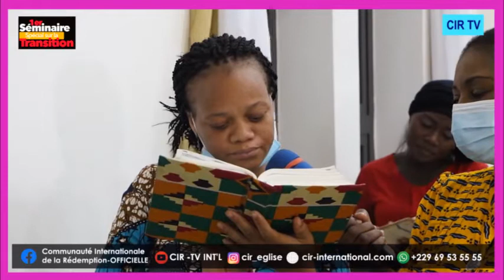JOUR 07/12 DU 1er SEMINAIRE SPECIAL DE 2021 SUR LA TRANSITION; APÔTRE PAUL AGUE